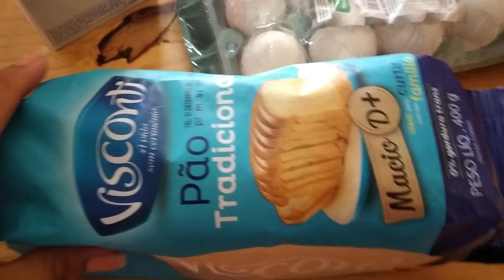NÃO É FACIL FICAR EM CASA COM OS FILHOS 🏡 VLOG